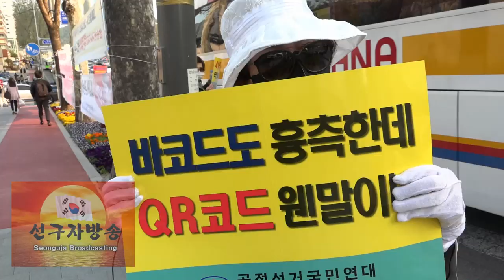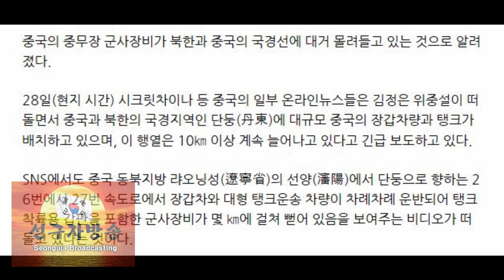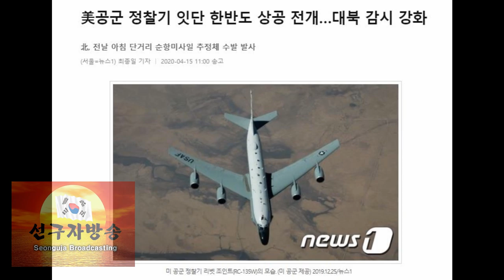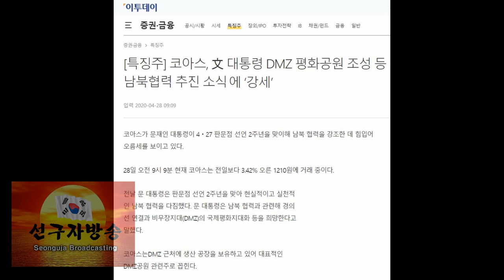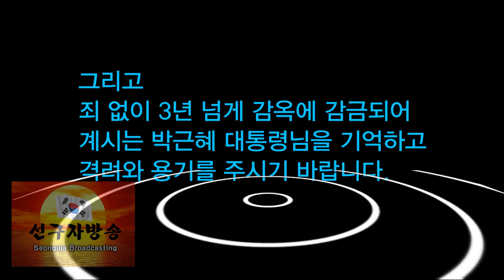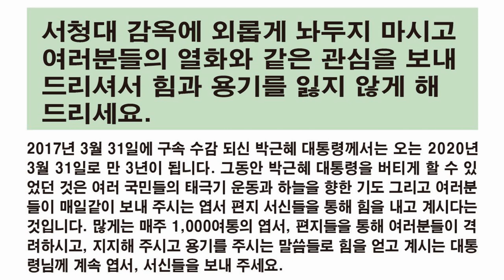혼돈속 남북전쟁의 그림자-남침용 땅굴 꿈틀20200429(화)[남침땅굴탐사대]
북한 김씨 왕조의 3대 세습으로 마지막 시대를 종식하게 될 김정은의 신변 이상설로 한반도에 이상 기운이 감돌고 있고 대한민국에서는 44.15총선 부정으로 요동쳐 가고 있는 어수선한 상황에 중국 공산당이 남,북을 집어 삼키기 위한 음모도 노출되는것같습니다.

지금도 여러분 주변에서 들리고 있을
땅굴작업소리들을 국가와 저희 탐사대에 알려 주세요.
111-국가정보원, 113경찰청,
1337-군사안보지원사령부, 1338-합동참모본부

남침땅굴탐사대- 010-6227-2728